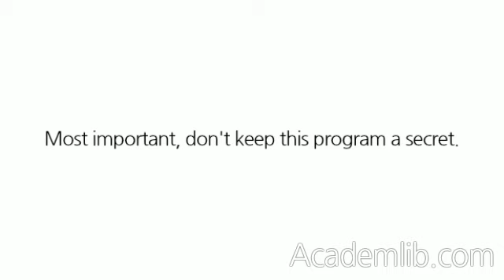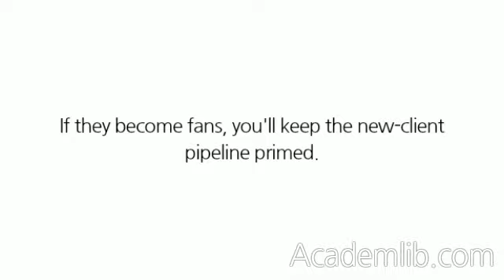What is the best way to encourage word-of-mouth advertising? And how should you reward those who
What is the best way to encourage word-of-mouth advertising? And how should you reward those who refer new clients?
The best way to encourage word-of-mouth advertising is to deliver outstanding service on a consistent basis and create a memorable experience for clients and their pets. ...